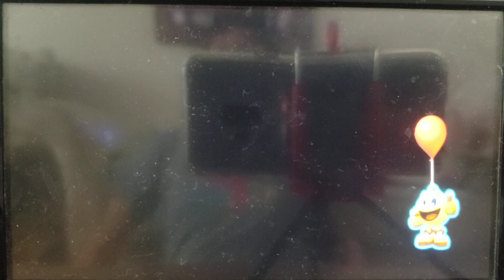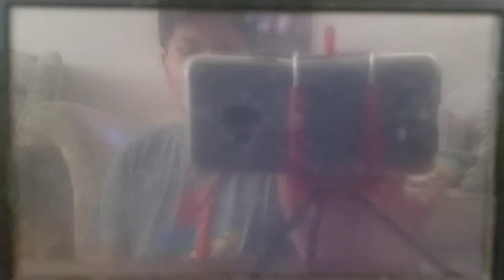Pac-man Party Boss Battle Showdown with Idmon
I play us Patra